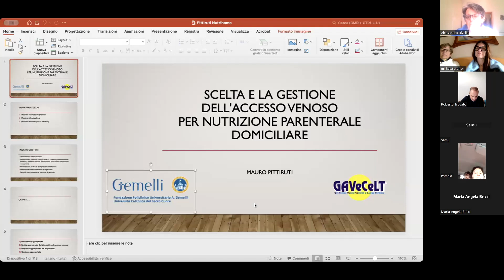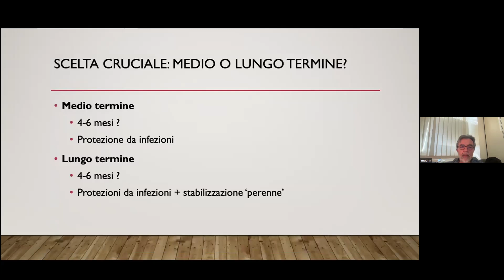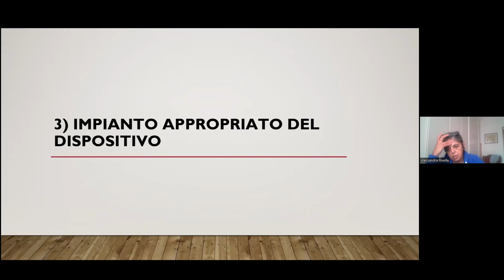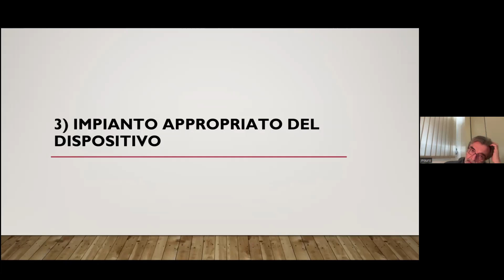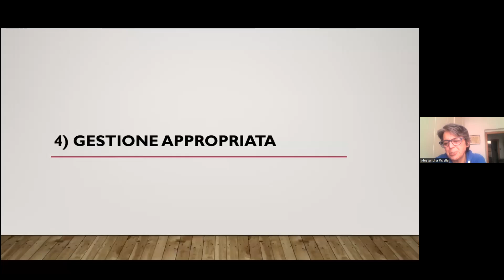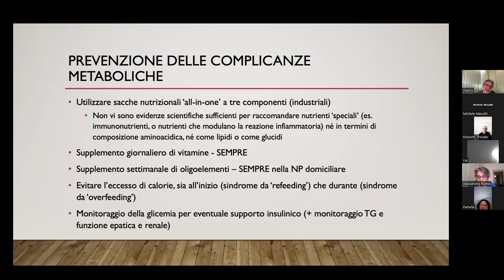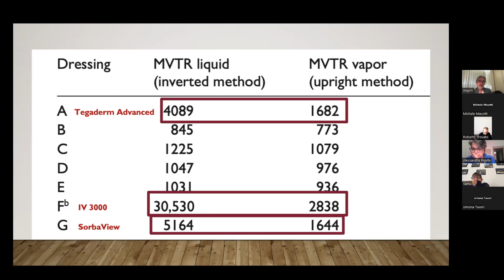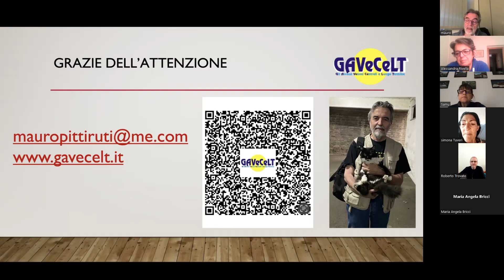Mauro Pittiruti: "Scelta e gestione dell'accesso venoso per nutrizione parenterale domiciliare"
Mauro Pittiruti, il maggior esperto mondiale di impianti venosi, fondatore nonchè presidente della società scientifica Gavecelt*, ha dato una svolta fondamentale nel concetto stesso di impianti venos, oggi per il progetto Nutri@Home presenta "scelta e gestione dell'accesso venoso per nutrizione parenterale domiciliare"

*Gavecelt  si occupa di formare nuovi impiantisti con le tecniche più aggiornate in ambito internazionale.